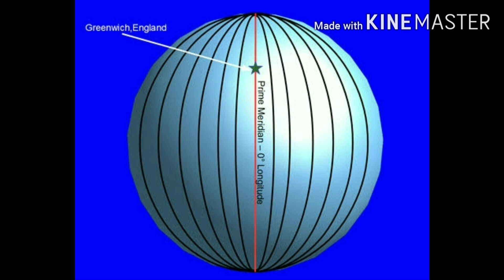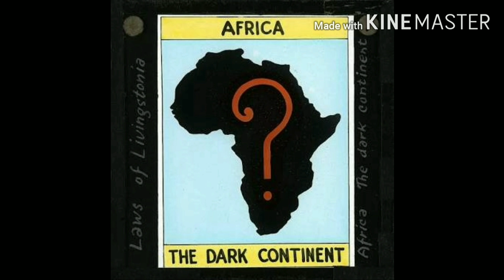Africa location and size in Tamil # learning tube# 8th std Geography